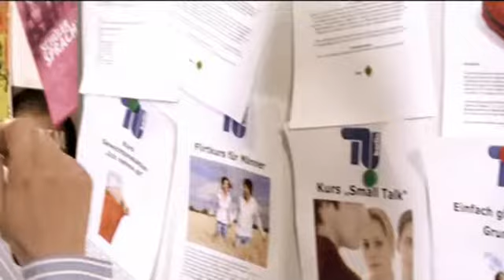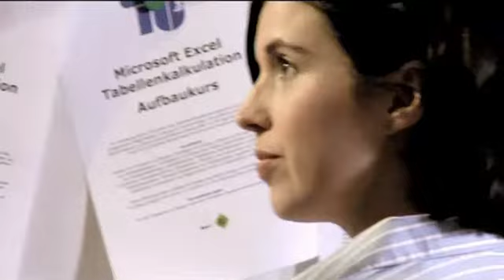Ersatzverkehr (2009)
Spielszene für 2 Schauspieler
Regie/Schnitt: A. Sellschopp